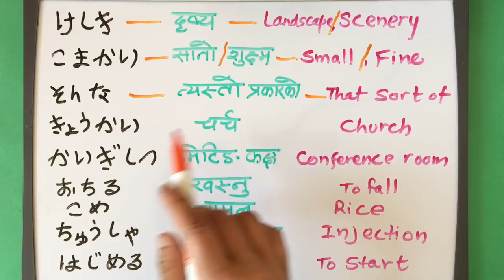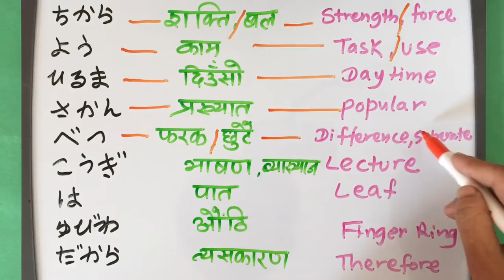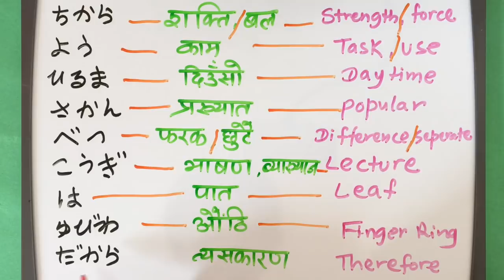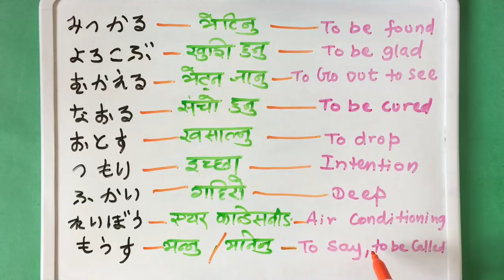Japanese Language in Nepali N4 Vocabulary 3